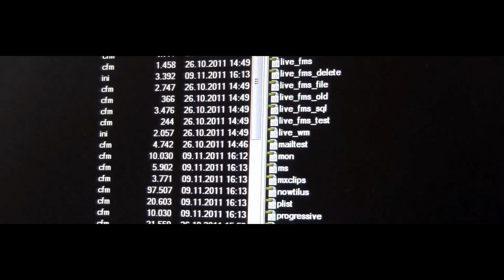BASED IN BABELSBERG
On an area of 460.000 m2, Babelsberg contains more than 100 companies, specializing in cinema, TV, animation productions, stunts and special effects, production services, agency services, large format printers, high tech and IT companies, radio stations, and TV channels. We are a part of this hub. based in babelsberg